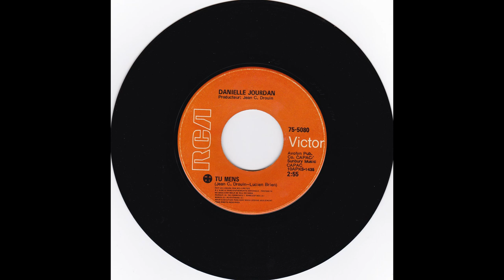Danielle Jourdan - Tu mens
Danielle Jourdan
Tu mens
Jean C. Drouin / Lucien Brien
45 tours RCA  Victor    ±1970